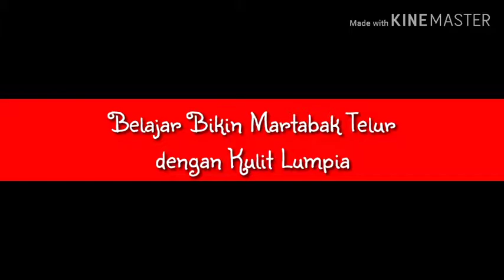Belajar Bikin Martabak Telur Terenak Sedunia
Kami belajar masak bikin makanan kesukaan Martabak Telur dengan kulit lumpia...
Enak kaliiii...